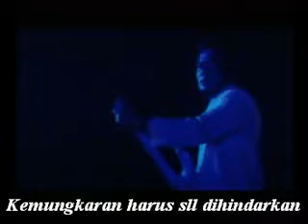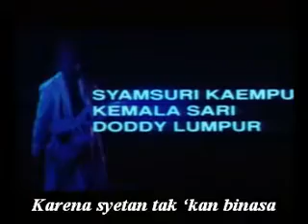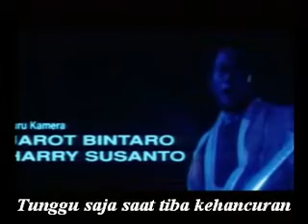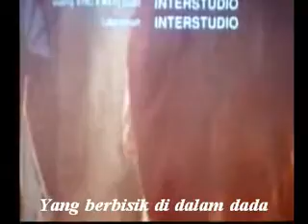Setan Pasti Kalah - Rhoma Irama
SoundTrack Film Tabir Biru, 1993.